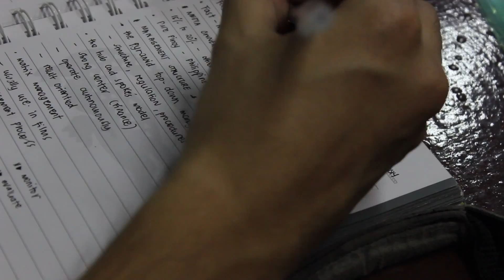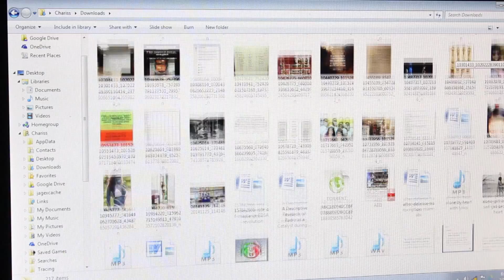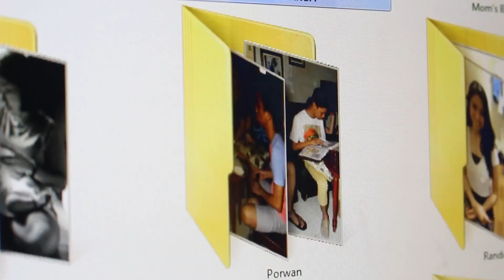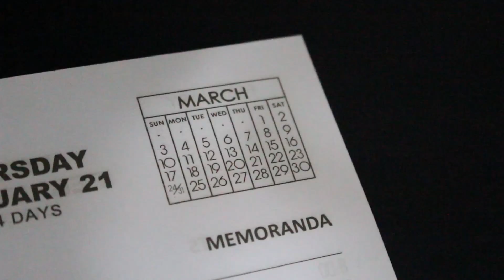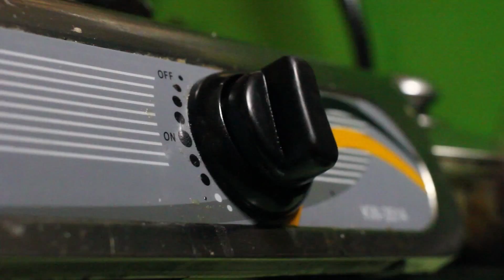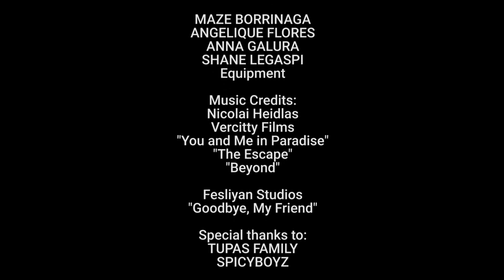LOVELY MARCH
MARCH, a public school teacher, had an awful past behind him. The trauma caused him his ability to speak. But it was also in the past that he found the person who heals his wounded soul and empties the fear in his heart.

Pamantasan ng Lungsod ng Maynila - College of Mass Communication
House of Spielberg presents:

Starring:
David Ponce de Leon and
Abigail Santos

with:
Erreevee Gloria

Director: Martin A. Sadongdong
Producer: Chariss Dane T. Tupas
Writer: Argyll Cyrus B. Geducos
Story: Kaya Xenia B. Galang
Editor: Argyll Cyrus B. Geducos
Assistant Editor: Jereelou H. Baluyut
Production Design: Wesley U. San Sebastian, Abigail N. Santos, Chariss Dane T. Tupas
Casting: Babe Ruth P. Aluad, Jereelou H. Baluyut, Kaya Xenia B. Galang, Chariss Dane T. Tupas
Poster: Elaine Mae R. Borrinaga
Equipment: Maria Christina Angelique L. Flores, Anna Lorraine D. Galura, Shane L. Legaspi